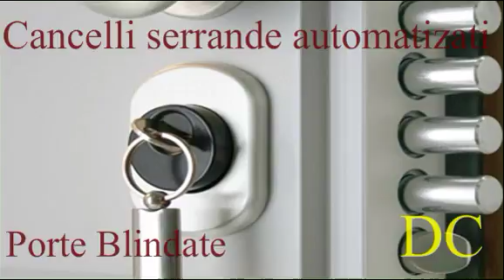Ristrutturazioni costi costo mq - Ristrutturazioni DC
Roma, Acilia, Axa, Boccea, Borgata Fidene, Borghesiana, Borgo Lotti,
Bufalotta, Canale della Lingua, Casa Mattei, Casaccia, Casal Bernocchi,
Casal Boccone, Casal Palocco, Casale Monastero, Casalotti, Cascina
Capocotta, Cascina Centrone, Cascina di Monte Migliore, Cascina di
Perna - Case Rosse - Castel dei Ceveri, Castel di Decima, Castel di
Guido, Castel di Leva, Castel Fusano, Castel Giubileo, Castel Malnome,
Castel Porziano, Castel Romano, Cecchignola, Centocelle, Cesano,
Cinecittà, Cinquina, Colle dei Monfortani, Colle del Pino, Colle Merulino,
Colle Prenestino, Colli dell'Aniene, Corcolle, Corviale, Dragona,
Dragoncello, Due Torri, EUR, Falcognana, Falcognana di Sopra,
Falcognana di Sotto, Fidene, Finocchio, Fonte di Papa, Fosso di San
Giuliano, Garbatella, Giardinetti